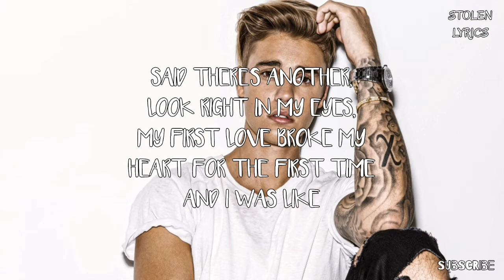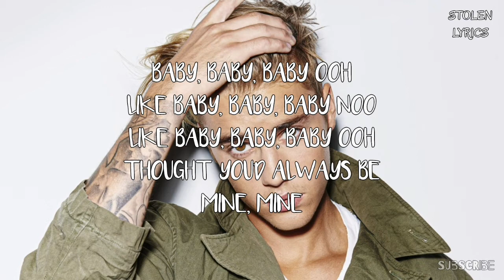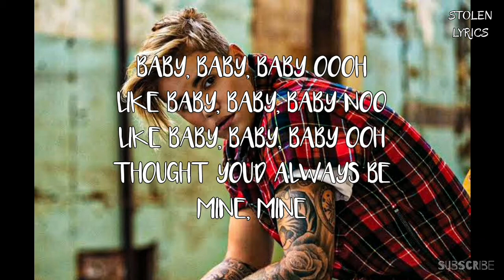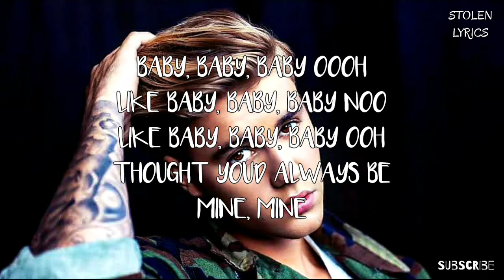Justin Bieber - Baby song Ft. Ludacris | Bieber Baby song [Lyrics] |Official Music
Justin Bieber - Baby song ft.Ludacris

Credits:

Music video by Justin Bieber performing Baby feat.Ludacris.
Vevocertified on April 25, 2010.

Bieber Baby Song Lyrics

Baby song Lyrics

Stolen Lyrics Justin Bieber Baby Song Lyrics

Ludacris Baby Song